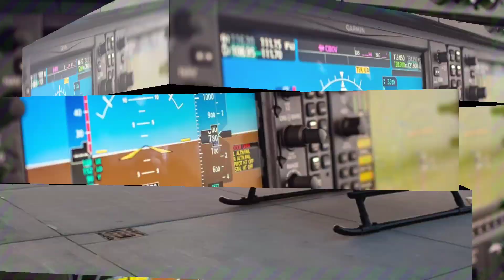FAQs about AIR INDIA BOEING AME APPRENTICESHIP PROGRAM PART3 |AVIATIONA2Z©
In our previous videos we have explained what is apprenticeship program and a detailed explanation on air India boeing Apprenticeship program and in this video we will try to solve all your common doubts so watch this video and share it with all our friends, if you have any doubts do let us know in comment section here.
KEEP LEARNING 📑 KEEP WATCHING 😍
STAY SAFE 🙏